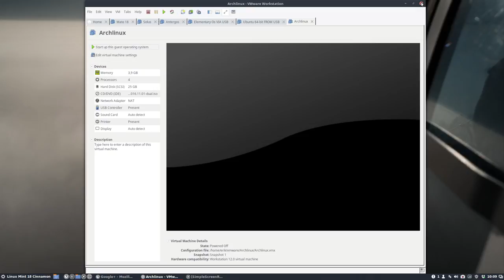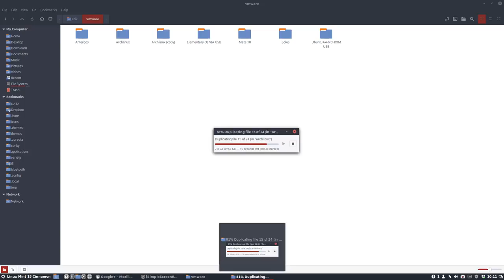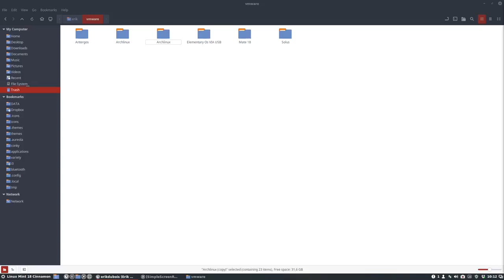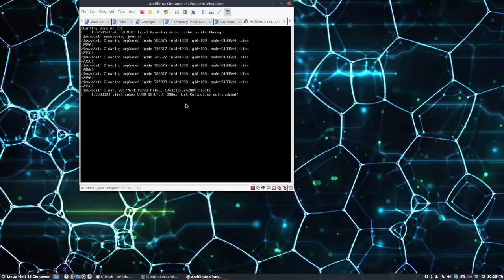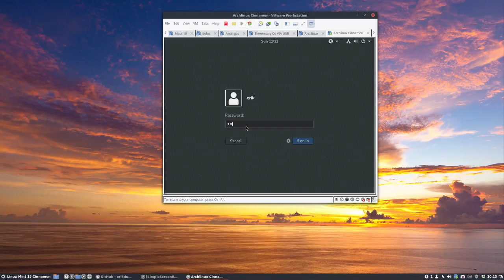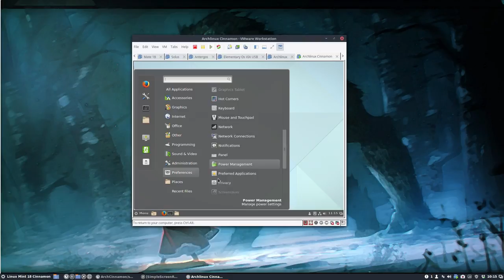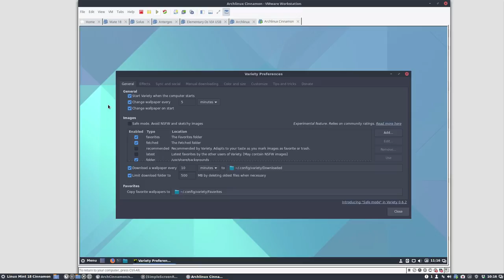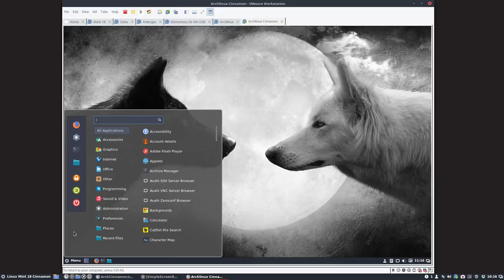Vmware Project : 15 copy/paste vmware arch budgie and installing cinnamon on arch